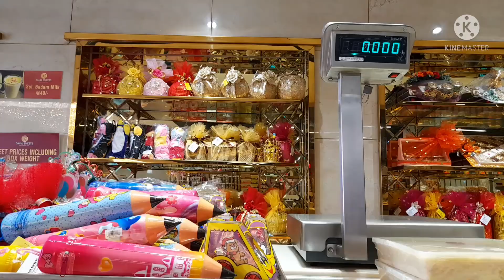Una(Himachal Pradesh) ka behtareen restaurant